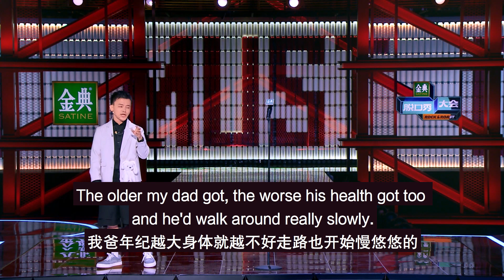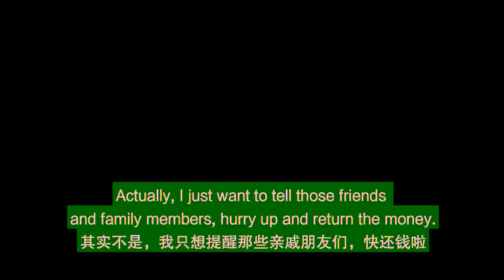Nephew jokes at my dad’s funeral! | Comedian Xiao Jia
Chinese stand-up comedian, Xiao Jia jokes about something that is taboo to joke about in China and talks about his fathers death.